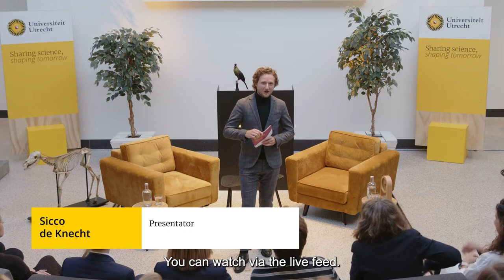Collegetour met Alumnus van het Jaar Marion Koopmans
Hoe heeft Marion Koopmans haar studietijd in Utrecht beleefd? En waar komt haar fascinatie voor virussen vandaan?  Op 6 oktober 2022 gingen studenten, alumni en medewerkers van de UU onder leiding van Sicco de Knecht in gesprek met Alumnus van het Jaar Marion Koopmans.